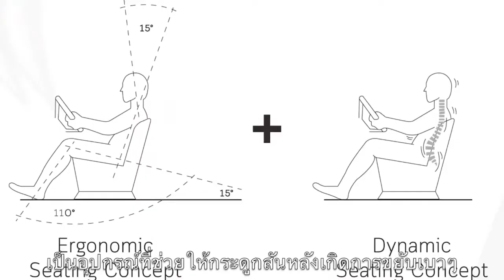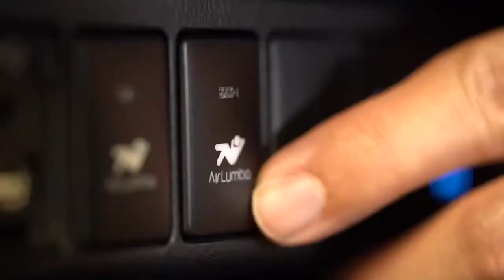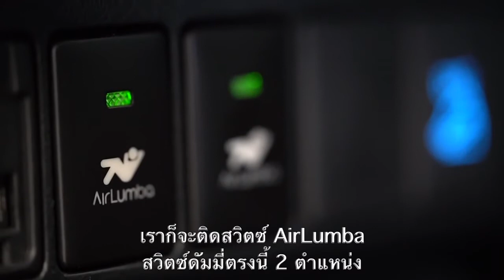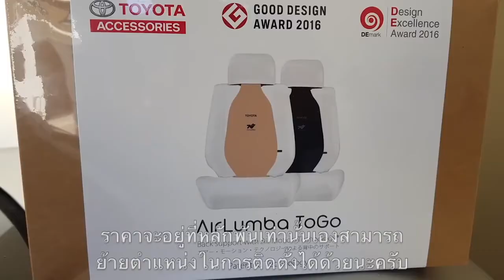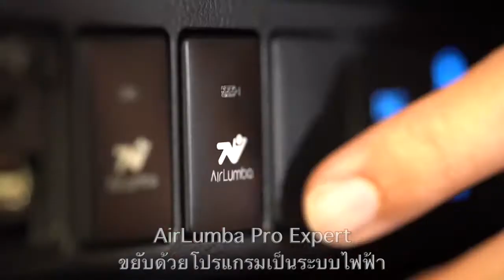รีวิวการใช้งานผลิตภัณฑ์ AirLumba Pro Expert สำหรับ Hilux Revo (Toyota Genuine Accessories)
“AirLumba Pro Expert” อุปกรณ์ตกแต่งแท้โตโยต้าใหม่ล่าสุด ที่เน้นการดูแลหลังส่วนล่าง ที่เป็นศูนย์รวมเส้นประสาท ด้วยเทคโนโลยีมวลลม Air Motion Technology เพื่อให้เกิดการขยับและเคลื่อนไหวหลังเบา ๆ อย่างต่อเนื่องที่ถูกต้องเหมาะสม
� AirLumba Pro Expert ได้รับการออกแบบ และพัฒนาร่วมกับวิศวกรยานยนต์อย่างต่อเนื่อง ประสบการณ์มากกว่า 20 ปี
� AirLumba Pro Expert พัฒนามาจากเทคโนโลยีทางการแพทย์ที่ฟื้นฟูผู้ป่วยหลังผ่าตัดให้แข็งแรงเร็วขึ้น
� AirLumba Pro Expert ผลิตภัณฑ์แรกของโลกที่นำเทคโนโลยีทางการแพทย์มาพัฒนาใส่ในเบาะรถยนต์ โดยผ่านการทดสอบตามมาตรฐานความปลอดภัยระดับสากลจาก Toyota Motor Corporation
� AirLumba Pro Expert เป็นอุปกรณ์ที่ช่วยทำให้กระดูกสันหลังเกิดการขยับเบาๆ ลดแรงกดทับที่หมอนรองกระดูก ทำให้การนั่งในรถได้ดูแลสุขภาพหลังตลอดการเดินทาง
AirLumba Pro Expert พัฒนามาจากเทคโนโลยีทางการแพทย์ จดสิทธิบัตรจากประเทศสหรัฐอเมริกา หรือที่เรียกว่า เทคโนโลยีมวลลม Air Motion Technology ออกแบบมาเพื่อดูแลหลัง ติดตั้งไว้ภายในเบาะรถยนต์
AirLumba เป็นแบรนด์แรกของโลกที่พัฒนาออกแบบผลิตภัณฑ์ AirLumba Pro จนสามารถติดตั้งออกจากโรงงานประกอบรถยนต์โตโยต้า มีประสบการณ์ยาวนาน มากกว่า 20 ปี ปัจจุบันติดตั้งออกเป็นมาตรฐานในรถยนต์หรู Toyota Majesty, Alphard, Vellfire เท่านั้น
ถึงเวลาแล้วที่เราดำเนินการออกแบบมาเพื่อรถยนต์ SUV อย่าง Toyota Fortuner 2020 เป็นอุปกรณ์ตกแต่งแท้โตโยต้า
เพียงเปิดสวิตซ์ AirLumba Pro Expert ระบบจะเริ่มทำงานโดยอัตโนมัติ
โดยมวลลมจะเริ่มบริหารแผ่นหลัง จากหลังส่วนล่างถึงระดับหลังส่วนกลาง หมุนเวียนสลับกันไปใน 3 ระดับ ใช้เวลา 15 นาที หลังจากนั้นจะเน้นบริหารหลังส่วนล่าง 1 ระดับ ใช้เวลาอีก 55 นาที ในหนึ่งรอบการทำงานใช้เวลาทั้งหมด 70 นาที ระบบจึงตัดการทำงานอัตโนมัติ
หากท่านต้องการให้ระบบเริ่มทำงานใหม่สามารถกดสวิตช์เปิดใหม่อีกครั้ง
AirLumba Pro Expert สามารถเปิดใช้งานได้ตลอดการเดินทาง ช่วยให้หลังมีการเคลื่อนไหวเบา ๆ ต่อเนื่องอย่างเหมาะสม
การใช้งานผลิตภัณฑ์ AirLumba ในระยะแรก อาจจะยังไม่คุ้นชิน อาจมีอาการปวดเมื่อยบ้างเล็กน้อย หากใช้ต่อเนื่องจะทำให้สุขภาพหลังดีในระยะยาว
ใช้ชีวิตไปข้างหน้าแบบไม่ต้องพะวงหลัง AirLumba I Got Your Back